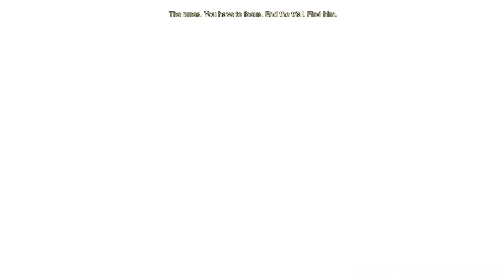HellBlade Senua's Sacrifice Gameplay Walkthrough | Part 8 | THE SWORD | (PS4 / PC)